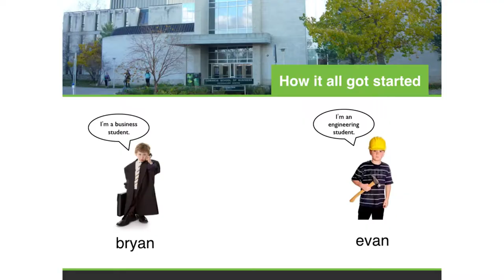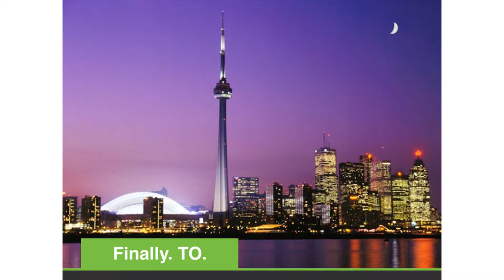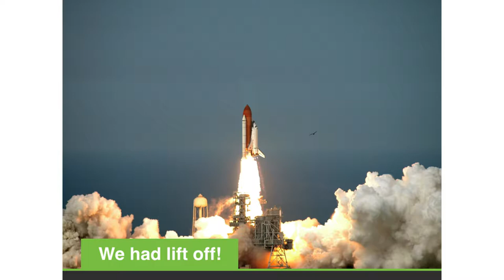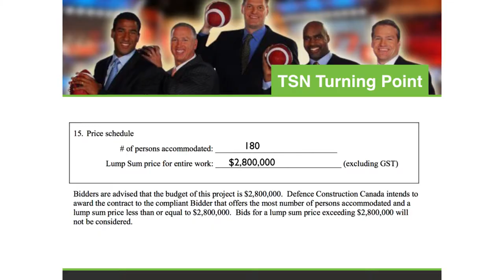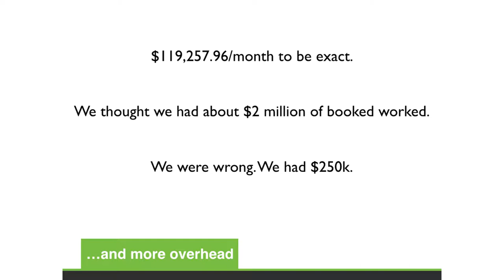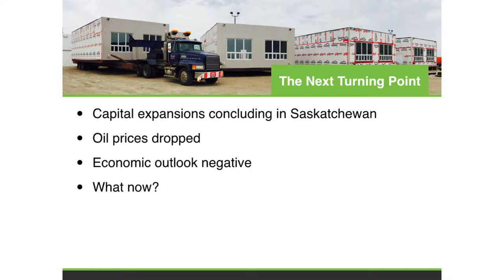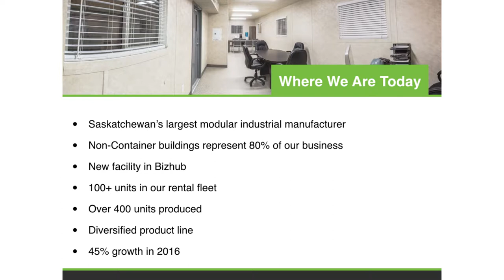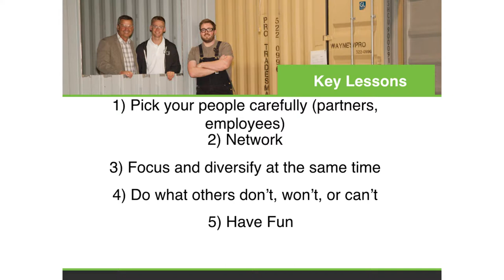Bryan McCrea & Evan Willoughby | Haddock Speakers Series 2017 | Edwards School of Business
The Edwards School of Business hosted the 10th annual Gordon & Maureen Haddock Entrepreneurial Speaker Series on March 16, 2017.

FROM THE UNIVERSITY TO THE REAL WORLD
Bryan McCrea and Evan Willoughby illustrate the real world possibility that when a business student connects with an engineering student, to develop an idea, they can grow a multi-million dollar business. Come and hear these young entrepreneurs share their ever-evolving story and their interest in new businesses.